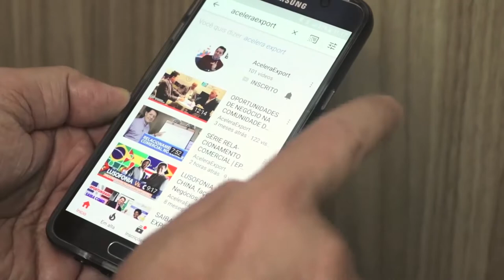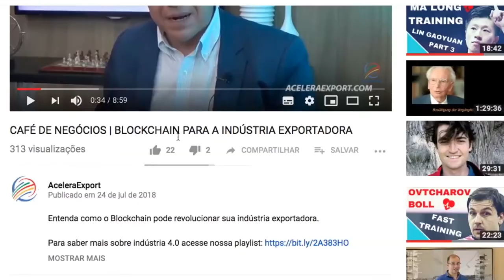EMPREENDEDORISMO & COMÉRCIO INTERNACIONAL | PARTE 02